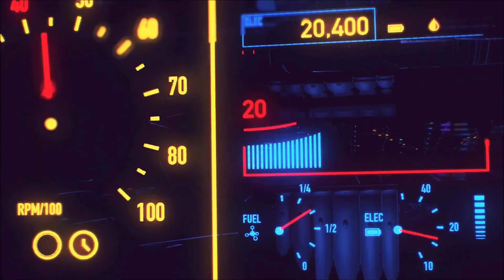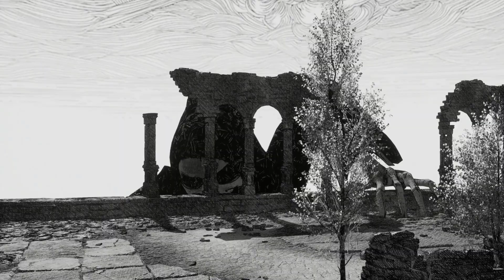HOGWARTS LEGACY #23 : PAROLA DELLA PRESIDE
EPISODIO PRECEDENTE
CON COSA REGISTRO
ELGATO HD60+